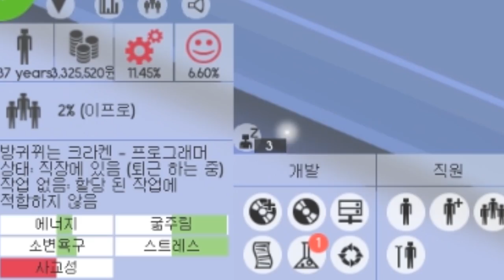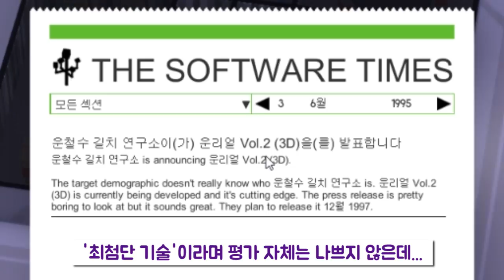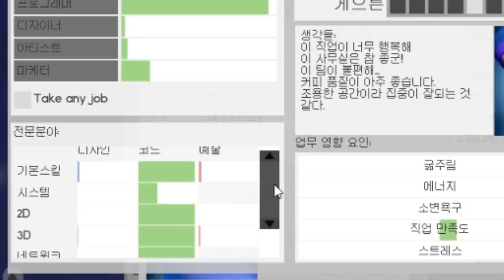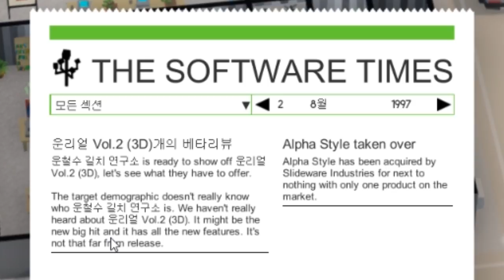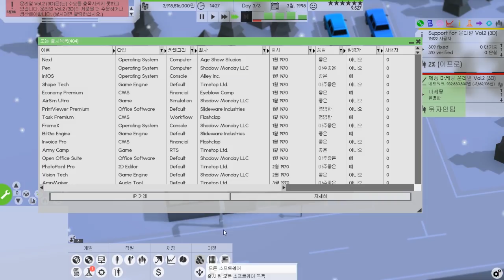💿 '대박'인가 '쪽박'인가!! 운리얼 2 출시!! [ 소프트웨어 주식회사 #6 : Software Inc ] PC게임 [ 운학 TV ]